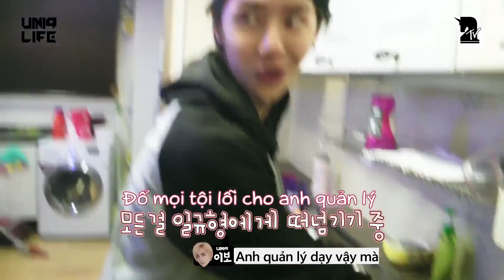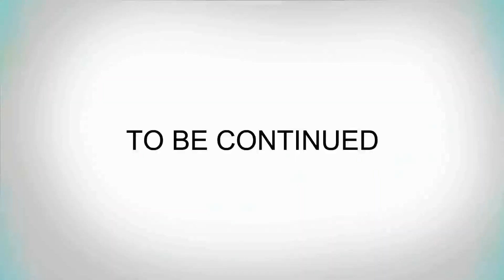Wang yibo cook Ramyeon - Vương Nhất Bác nói tiếng Hàn